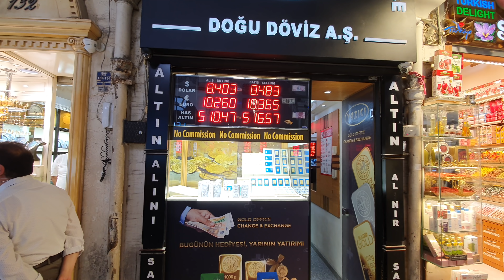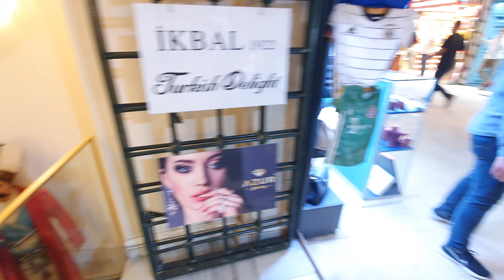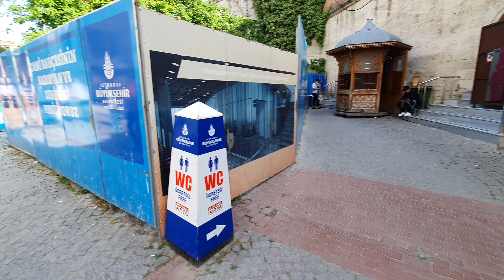| ΞΕΝΆΓΗΣΗ ΣΤΗ ΣΚΕΠΑΣΤΗ ΑΓΟΡΑ | ΞΕΝΑΓΌΣ ΚΩΝΣΤΑΝΤΙΝΟΎΠΟΛΗ | ΞΕΝΆΓΗΣΗ ΣΤΟ KAPALICARSI | GRAND BAZAAR |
28/05/2021

TRAVEL WITH ENDER

Η απίστευτη εμπειρία στην Βασιλεύουσα με το πιο όμορφο νερό του κόσμου να διασχίζει τα στενά του Βοσπόρου με τις Ελληνικές συνοικίες και α Ελληνικά χωριά. Αποκαλύψτε την Πόλη με τον Εντέρ και μπείτε σε διάφορα μέρη που επιθυμείτε. Ελληνικά, ιστορικά, γευστικά γκουρμέ, επαγγελματικά, αντικειμενικά, μαζί με τον Ender!
Ταξιδέψτε μαζί με τον Εντέρ όπως έχουν ταξιδέψει χιλιάδες ταξιδιώτες στην Κωνσταντινούπολη, στην Καππαδοκία, στον Πόντο και στα παράλια της Μικράς Ασίας & σε όλη την Τουρκία.